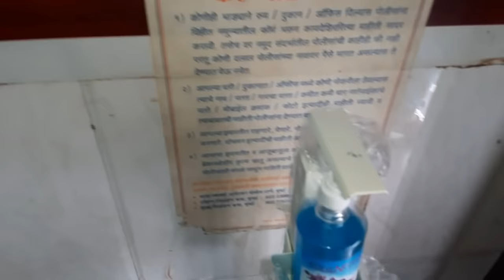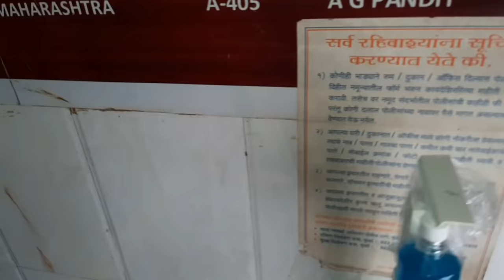Second Hand DSLR Camera In Mumbai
I Am Nilesh In This Video I Go To Cheapest ( DSLR Camera ) If You Intrested To Buy So You Can Buy In Cheap Price And Good Quality..
SHOP : Camera Care / AG Bachubhai Building Ground Floor 187 DR Floor 187 DR D.N Road Inside Mamta Photo Near Central Camera, Fort Mumbai - 400001.
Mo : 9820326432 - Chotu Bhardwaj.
Hello Friends I Am NILESH
Keep Supporting & Loving Peace And Love | .')